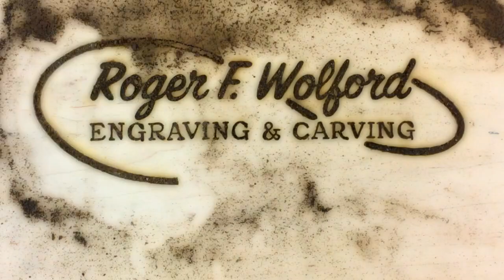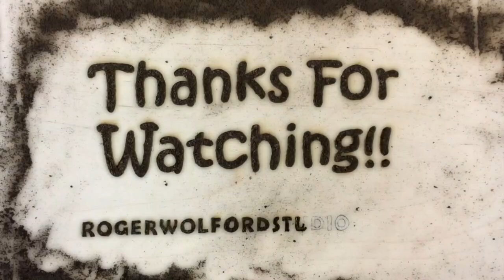Whiskey Flask Engraving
A 7 minute video of myself engraving a stainless steel whiskey flask using a straight shaft dental drill (400,000 RPMs).